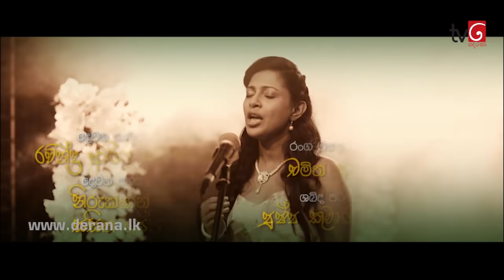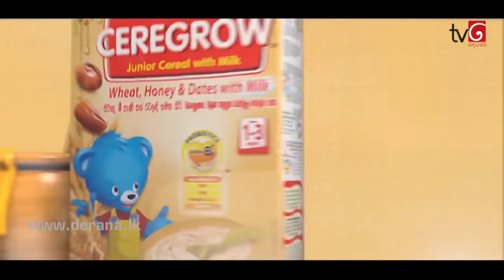Deweni Inima | Episode 208 22nd November 2017